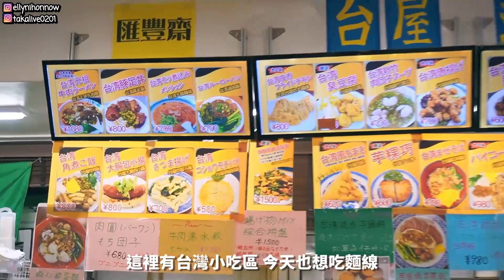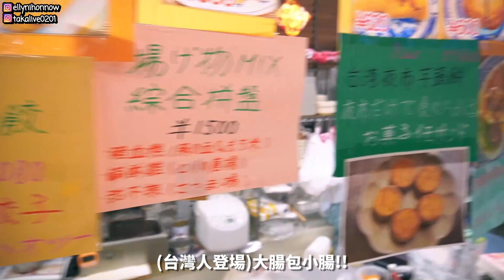🍴日本男友說麵線好臭？台灣香腸VS中國香腸哪個好吃?? 大腸包小腸、香菜調味、爌肉飯、臭豆腐！又喝黑松沙士～～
美食料理各有特色，標題無意引戰，美食一家親，吃飯皇帝大!
（抱頭逃竄）
2017冬天在交友軟體相遇，2018年初交往，2020同居開始。
加入會員，支持我們製作更多影片🍓
Elly的Instagram　🔎ellynihonnow
TAKA桑的Instagram　🔎takalive0201
攝影器材
Osmo action
剪輯軟體 威力導演